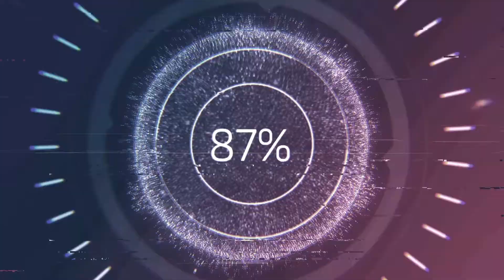2 Runden 1 Runde Paladins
2 Runden 1 Runde Paladins
GaminG